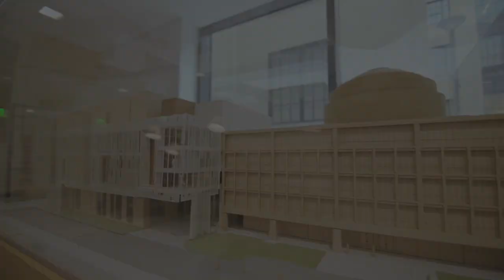MIT.nano Grand Opening Teaser: October 4, 2018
LAUNCH.nano: At the Dawn of the Nano Age

More information at mitnano.mit.edu/grandopening